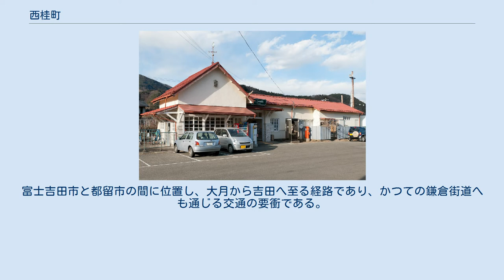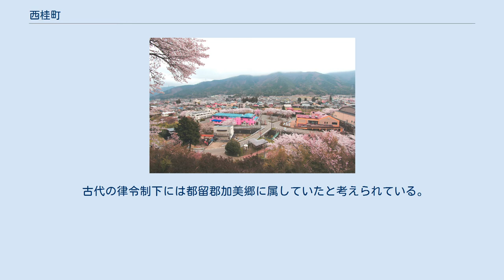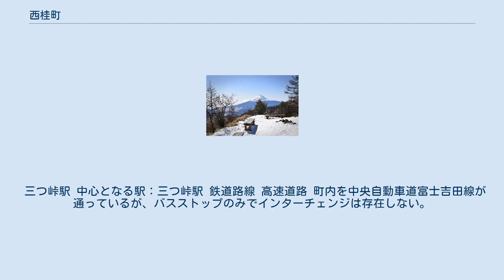西桂町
西桂町（にしかつらちょう）は、山梨県南都留郡に属している町。
 西桂町中心部 県東部の郡内地方に含まれる。
2007年（平成19年）7月1日時点の人口は4,874人、面積は15.38km2。
 ハイキングコースやロッククライミングのゲレンデとして知られる三つ峠の登り口となっており、近年は首都圏からのアクセスが良い立地を生かした観光地として力を入れている。
 町域北部の三つ峠山麓と南部の杓子山麓に挟まれた標高600mの町で、桂川流域に集落が展開している。
富士吉田市と都留市の間に位置し、大月から吉田へ至る経路であり、かつての鎌倉街道へも通じる交通の要衝である。
現在では富士急行大月線や国道139号、中央自動車道などが平行して通る。
 山地 河川 桂川や柄杓流（しゃくながれ）川流域に先史時代からの遺跡がみられ、湧水の湧く三つ峠遺跡は県内最高所の遺跡として知られる。
 また、御坂層からは第三紀中新世の化石が見つかっており、当時は海に面した入り江であったことを窺わせている。
水が綺麗なところにしか生えないバイカモが自生している。
 古代の律令制下には都留郡加美郷に属していたと考えられている。
 戦国時代には郡内領主である小山田氏の郡内領に属し、小山田家臣・倉見氏の館跡がある。
 近世には谷村藩領で、のちに幕府直轄領となる。
富士講道者や修験者のための宿駅として栄える。
また、郡内織の産地であった。
 町長 西桂駐在所 大沼郵便局 西桂町に高等学校は存在しない。
 三つ峠駅 中心となる駅：三つ峠駅 鉄道路線 高速道路 町内を中央自動車道富士吉田線が通っているが、バスストップのみでインターチェンジは存在しない。
 最寄りのインターチェンジは富士吉田西桂SICである。
ETCを利用せずに大月方面へ行く場合は都留ICである。
 御殿場方面へ行く場合は東富士五湖道路の富士吉田ICが最寄となる。
 国道 県道 三つ峠から見た富士山